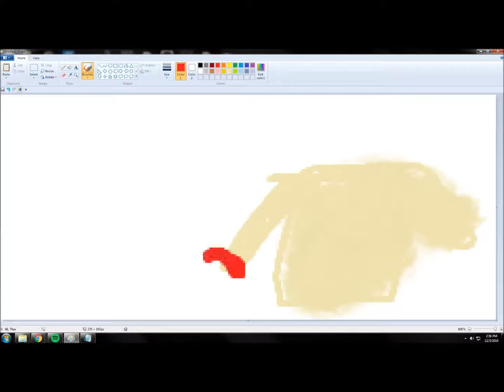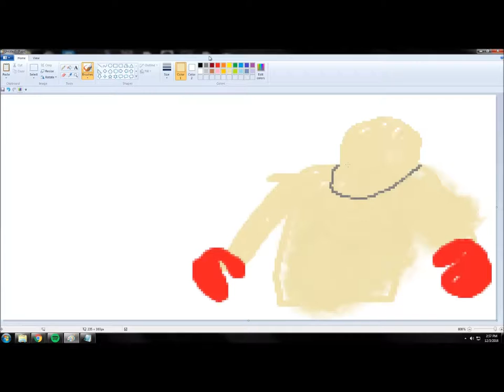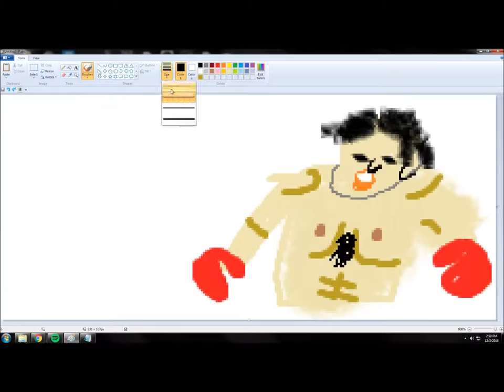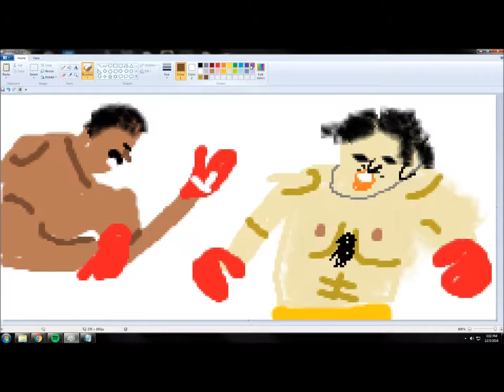Speed Painting Rocky Balboa and Apollo Creed